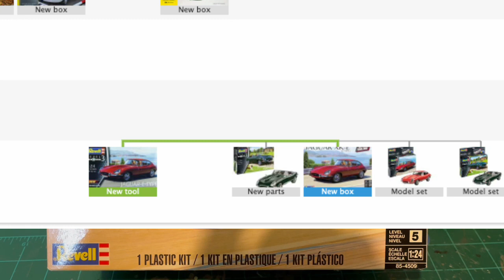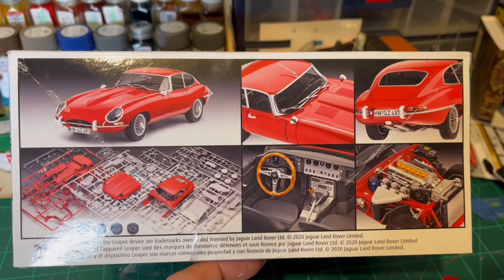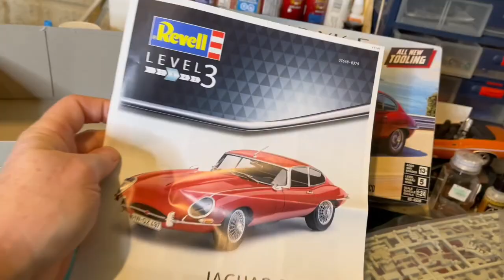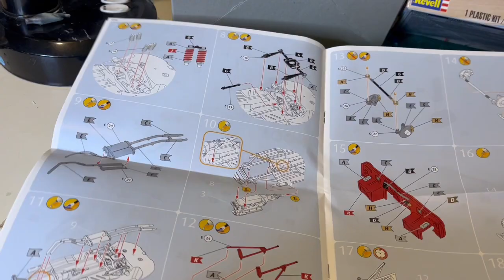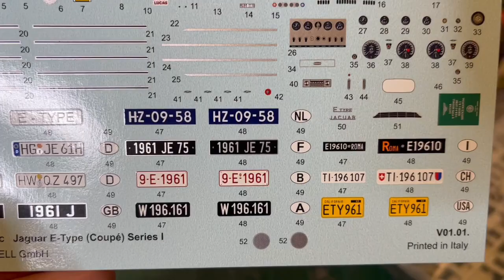My Entry for @6TEESRULE Psychedelic 60s Group Build Unboxing Revell's 1961 Jaguar XK-E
Yeah Baby!

This is the first video documenting my entry into @6TEESRULE 's Psychedelic 60s Group Build. This is Revell of Germany's 1961 Jaguar XK-E.

I start unboxing the kit and taking a look at the sprues.

My plan is to use @scalefinishes British Racing Green with @vallejocolors air paint line for the various other colors.

Peace!